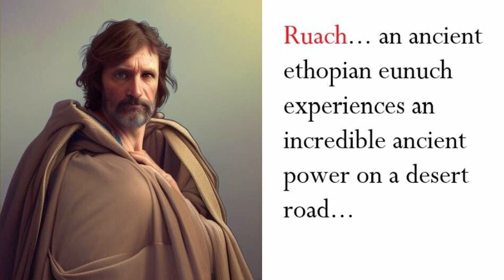Ruach...What Ancient Power Did This Ethiopian Eunuch Experience On A Desert Road? | The Rock Podcast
We always hear that Jesus is the answer, however, people often then ask, "But what is the question?"
—Find out here at The Rock podcast every Sunday. Ps. John and other faithful messengers share God's Word AS IT IS and let you in on some of life's essential questions.